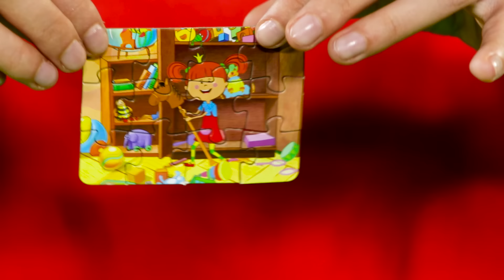Поиграйка с Царевной - РАСПАКОВКА - Шоколадные яйца - Сюрприз внутри! Собираем пазлы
Новая поиграйка с Царевной! А в этом выпуске будем распаковывать шоколадные яйца с сюрпризом: внутри пазл с Царевной.

Развивающее_видео Поиграйка с Царевной, смотри все серии передачи с настоящей Царевной и игрушками

Подружись с Царевной!

Роль Царевны исполняет Анастасия Лучинина.

Посуда с Царевной Подружись с Царевной!